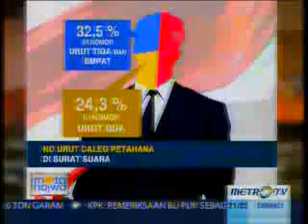burhanudin muhtadi berbicara caleg dari artis di mata najwa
Courtesy of :  mata najwa2014

boleh saja mereUpload konten saya tapi dg syarat tidak menghilangkan WATERMARK CHANNEL saya di VIDEO saya.
dan Mengkreditkan NAMA CHANNEL saya di Uploadan Anda.

FOLLOW ME DI TWITTER:

ADD ME ON FB or FOLLOW :

Thanks to: My PC & My Partners

Tanpa Kalian Channel ini bukan apa-apa :)